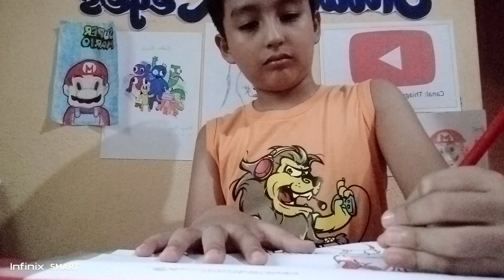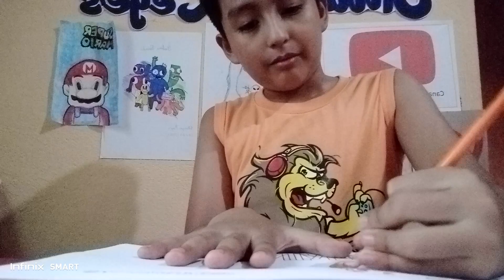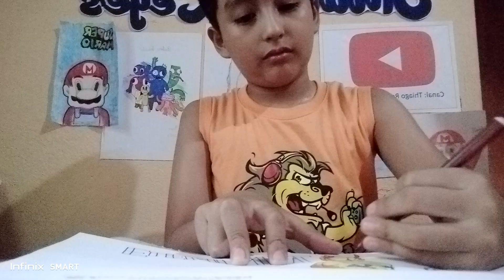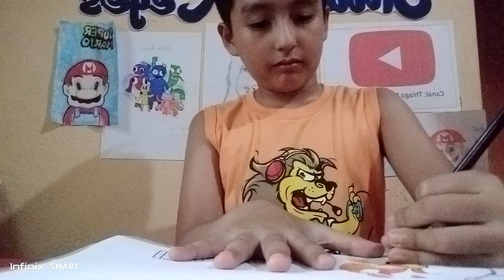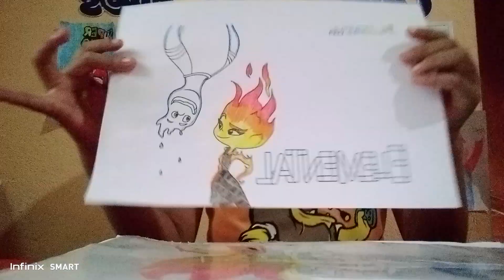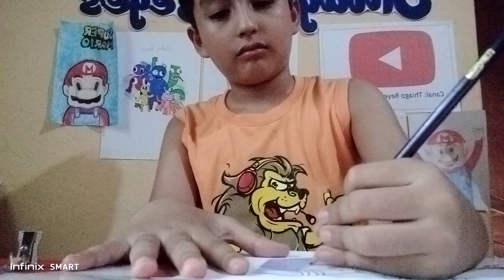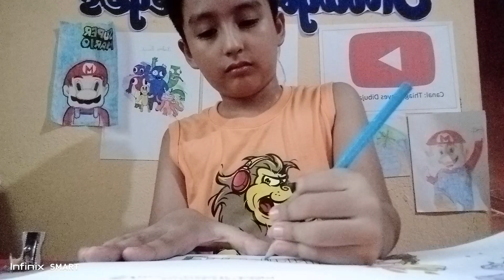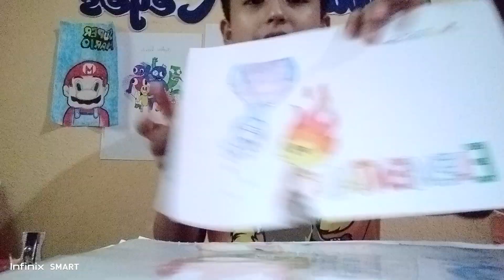pintando la película de elementos🔥💧